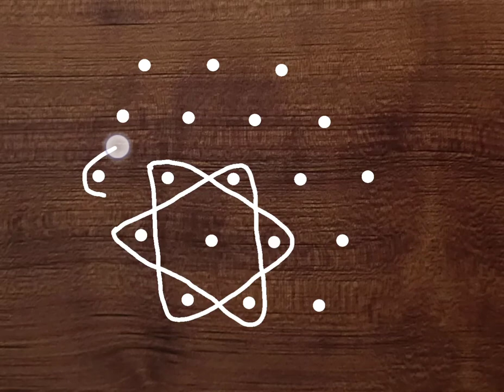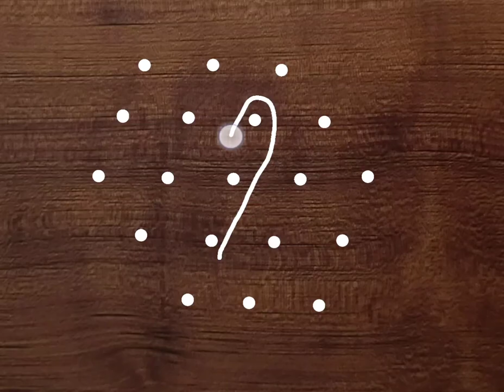5x3 dot sikku kolam for beginners